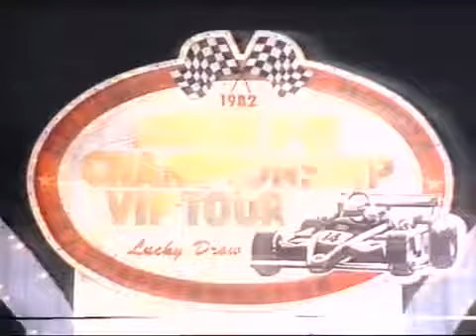合群本田汽車 經典廣告 Hong Kong 1982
Honda Fans
The CHANNEL for Honda die hard fans to share and chat.